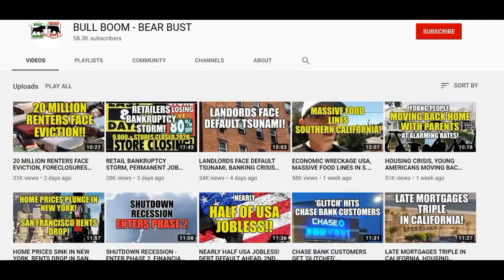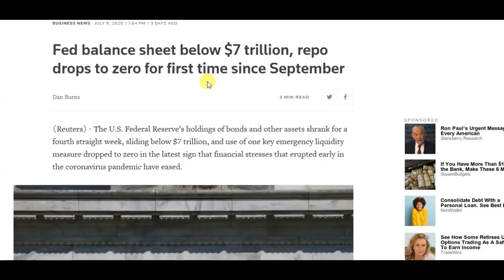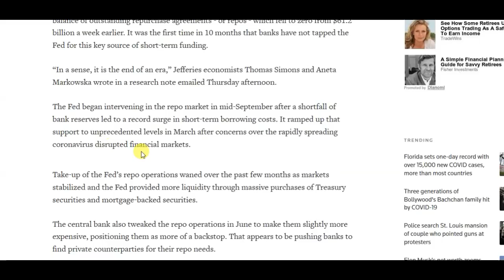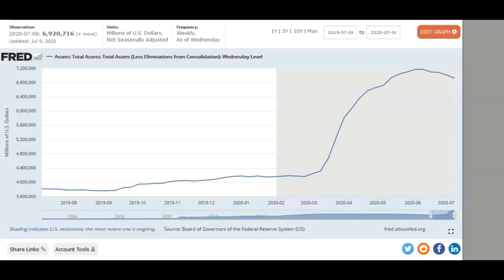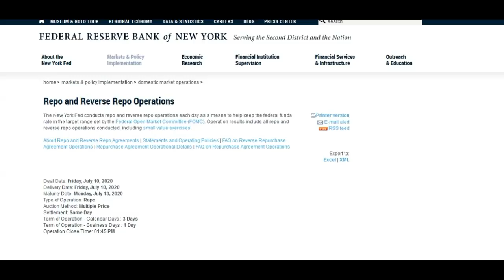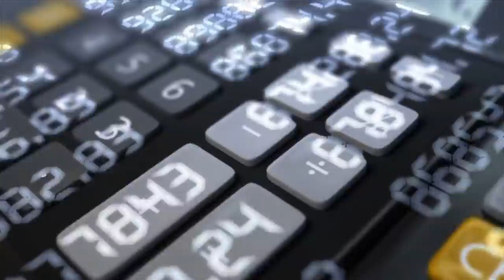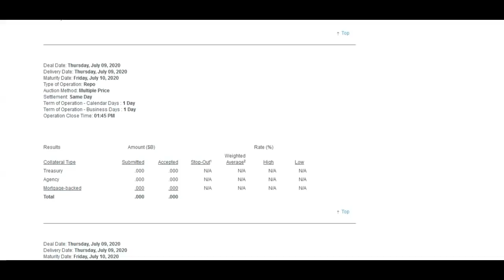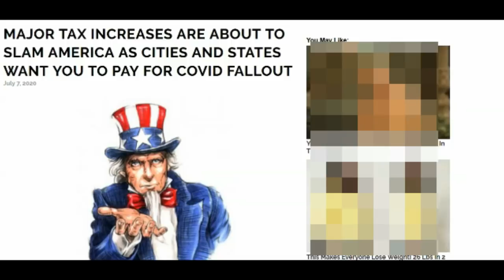ECONOMIC SHAM EXPOSED, YOU WILL PAY FOR THIS, FINANCIAL PLAN IMPLOSION, DIGITAL DOLLAR DELUSION